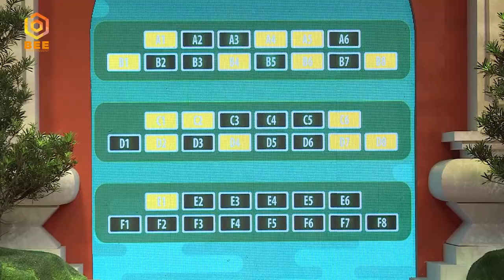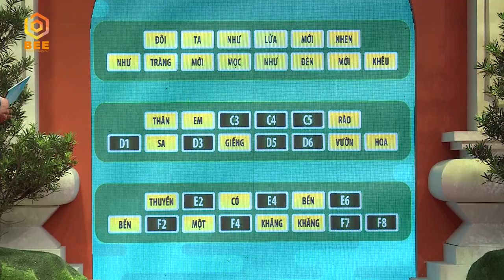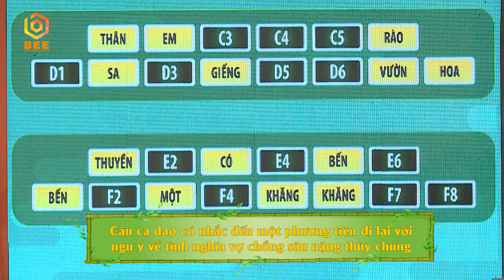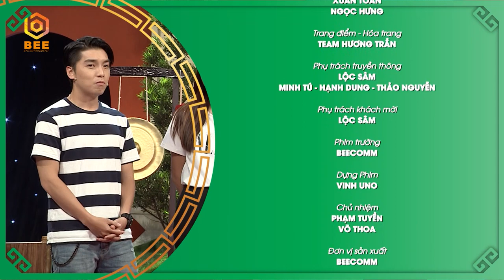Sao Hay Chữ | Long Nhật NỔI GIẬN vì bị Đại Nghĩa chê già, giành giựt không lại Tường Vi | Tập 3 Full